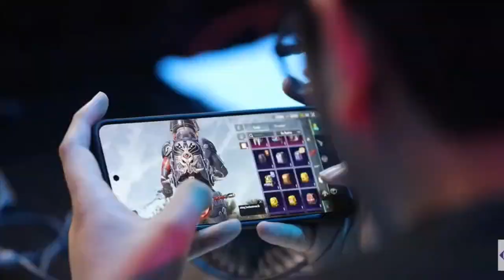Gaming is Not a Joke: Celebrating Esports Excellence | Skyroads Gaming Club | MITS Gwalior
Experience the adrenaline, skill, and sheer determination that define esports. 🎮 "Gaming is Not a Joke" is a tribute to the global gaming community, showcasing its immense talent and passion. 💥🌍

Credits:
1. BGMI Masters Series 2023 Aftermovie Teaser | Prepare for an Esports Euphoria bgms2023 :- @NODWINgaming
2. Independence Day Celebration at BGMS Season 2:- @NODWINgaming
3. ESPORTS EDIT - 3:59 SONG | Esports Status | Jonathan status | iTZ PRIYANSH:- @itzpriyanshofficial
4. Skyesports Masters | India's Biggest CSGO Tournament | Official After Movie @skyesportsgaming
5. This is New India - Sachin Tendulkar at AMD Ryzen Skyesports Championship 3.0 Awards| Teaser @skyesportsgaming
6. Recap Day 1 | DreamHack Hyderabad 2022 @NODWINgaming
7. Paris Aftermovie - 2017 Summer EU LCS Finals @lolesports

1. 3:59 Audio Edit  ‎@vfxbeatsxanime842
2. Rocky Entry BGM (Remake) - DJ Scoob @DJScoobOfficial